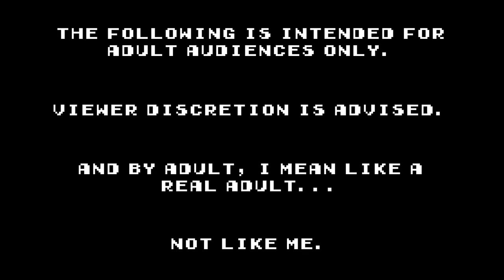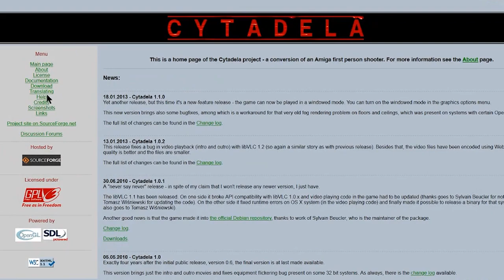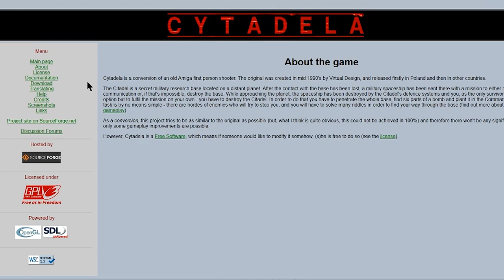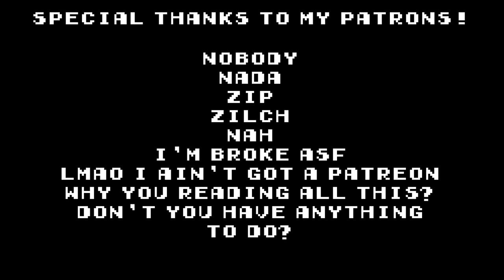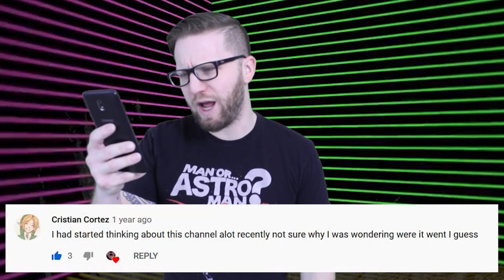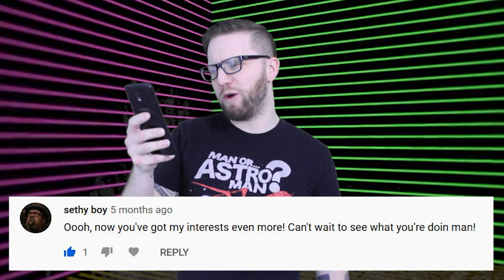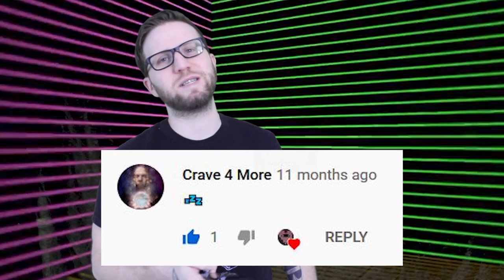Roach the Human - Cytadela (Amiga/PC)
Christmas came early this year! Finally back after a 3 year hiatus with a stinker of a game I found on... Linux? So here I am serving up a fresh video for my new and improved series, "The New Adventures of Roach the Human"!